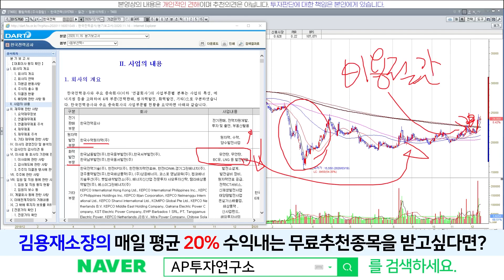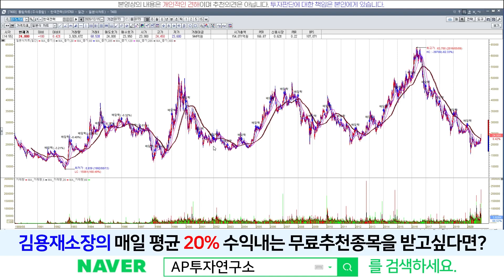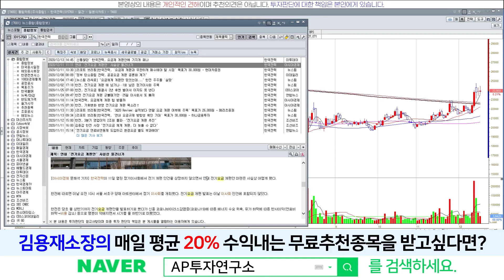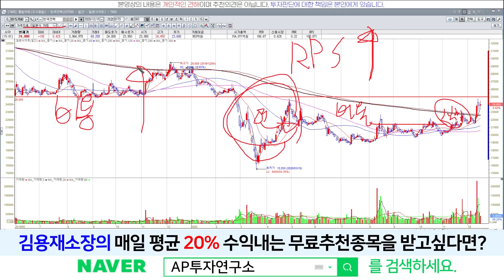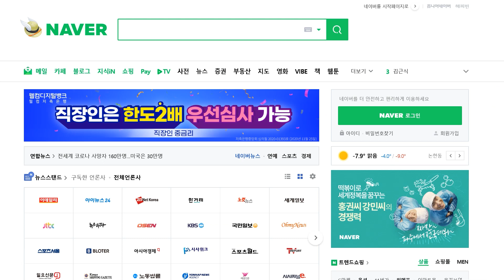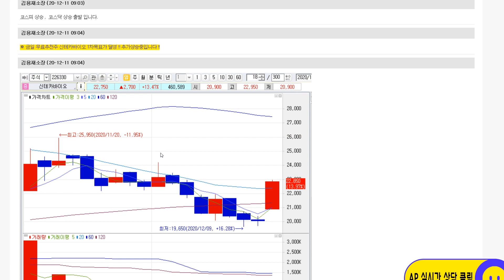한국전력(015760) - 연료비 연동제는 전기요금 개편의 서막!